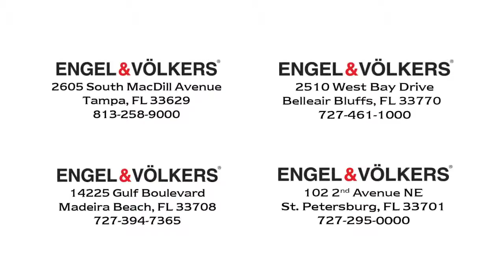Engel & Völkers Belleair _ Finest Real Estate Worldwide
Since opening our doors in 1977 as a specialty boutique providing exclusive, high-end real estate services in Hamburg, Germany, Engel & Völkers has become one of the world’s leading companies specializing in the sale and letting of premium residential and commercial property, yachts and private aviation. We currently operate a global network of over 10,000 real estate professionals in more than 30 countries.  Learn more about advisor/realtor benefits of joining Engel & Völkers

🌏Engel & Völkers, Finest Real Estate Worldwide! We welcome top producing realtors and those striving to become top producing realtors. When agents join Engel & Völkers they are recognized as advisors because we believe the extraordinary talent we attract go above and beyond the expectations most consumers have of a real estate agent. View the benefits of joining Engel & Völkers or visit a Tampa Bay shop

📍 Belleair: Engel & Völkers Belleair
📍 Madeira Beach: Engel & Völkers Madeira Beach
📍 St. Petersburg: Engel & Völkers St. Pete
📍 Tampa: Engel & Völkers Tampa